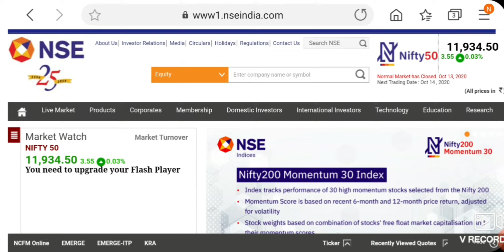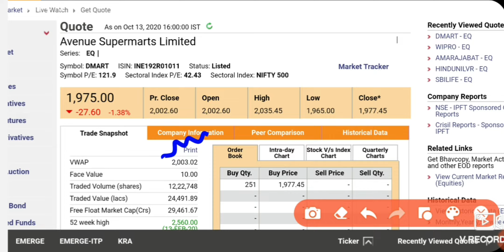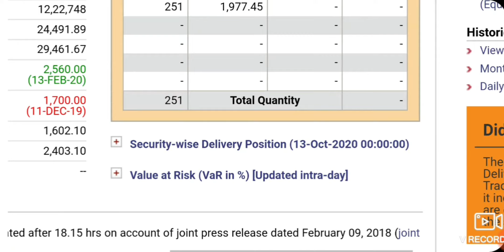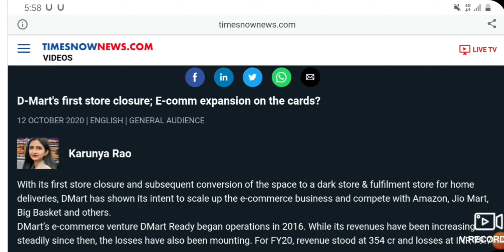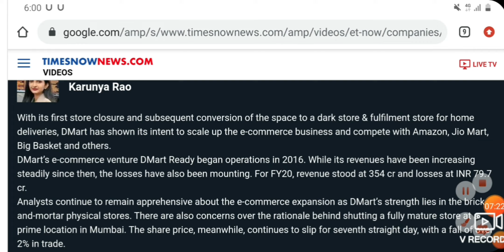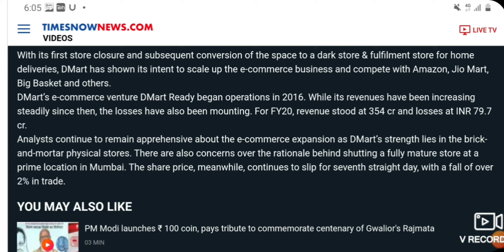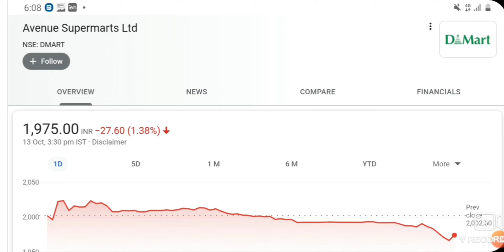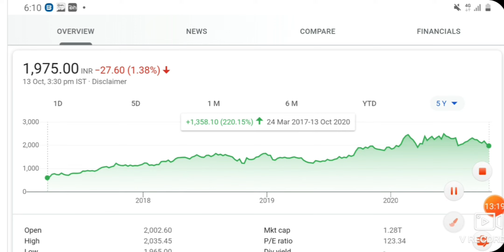DMART SHARE क्यू गीर रहा है 2 बड़े कारण | Avenue supermart share news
Hello Dosto

reliance share news,reliance share news tomorrow,reliance share support and resistance level,reliance share intraday call,future retail share news,future retail and reliance deal news,reliance share next target,reliance share buying levels,reliance share prediction,reliance today share price,reliance share long term target,Reliance share,Intraday trading tips,reliance share and pubg deal news,Best Stock,pubg ban in india and profit to stock,

Aarti drugs stock news,